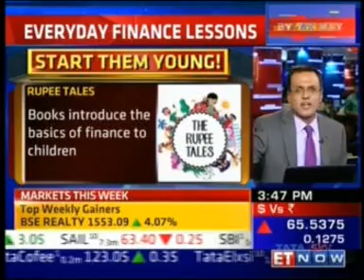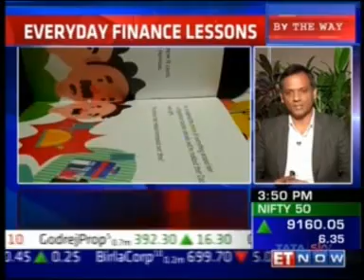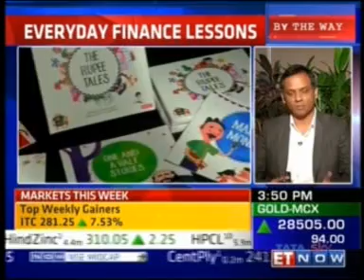Karthik Rangappa on ET Now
Karthik Rangappa, VP Research & Education Services, Zerodha talks about Rupee Tales on ET Now.